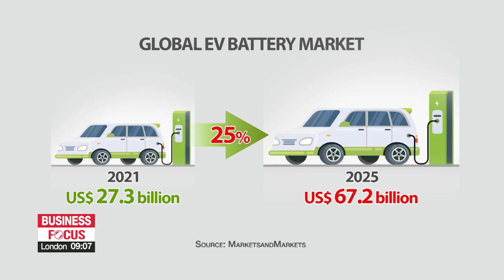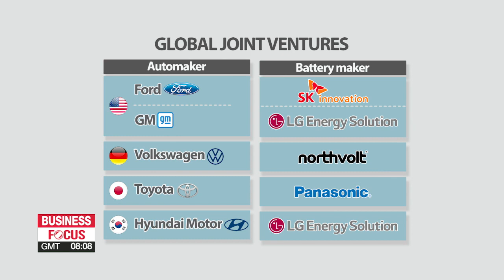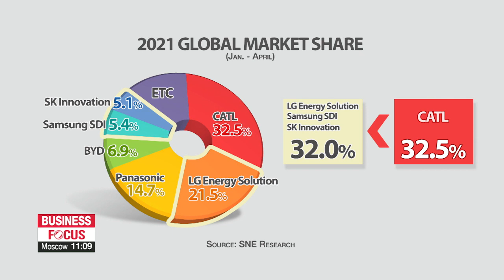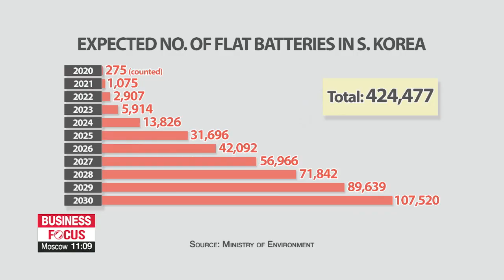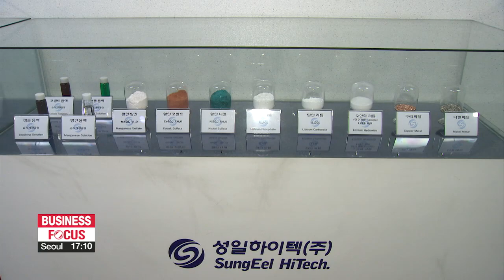The EV Era Has Begun: How is EV battery market turning out?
성큼 다가온 전기차 시대...불 붙는 '배터리' 경쟁

The electric vehicle industry is growing fast.
Around the world, EVs can be seen on the streets in increasing numbers.
Last year, despite the pandemic, sales grew 40 percent.
There's been corresponding growth, of course, for EV battery producers, who are making big investments in their factories and supply chains to keep up.
These battery makers include the South Korean companies LG Energy Solution and SK Innovation as well as the world's biggest battery producer, the Chinese company CATL.
It's a sector that's been making the headlines recently.
So with an in-depth look at the EV battery market and its dynamics, I'm joined in the studio by our very own Kim Sung-min, who's done a deep dive into the sector.
Sungmin, good to have you back in the studio.

Good to be with you.

Sungmin, let's start with the big picture. EVs are actually taking off now, commercially, and so it seems this could only mean that there would be a global race to take the lead in EV batteries. Tell us about the state of the industry right now.

Devin, just last year,... some 2-point-5 million battery-electric and plug-in-hybrid cars were sold globally.
This year, that number is expected to grow by 70 percent.
And that means the market for the vehicle's most crucial part, the battery, will also see tremendous growth.
By 2025, the global EV battery market is expected to grow by 25 percent... to reach more than 67 billion U.S. dollars.
And demand for EV batteries is forecast to rise 23 fold in the next ten years.

So this explains all the announcements from the world's big battery makers about new investment plans. At the time of President Moon's summit with President Biden, the South Korean companies LG Energy Solution and SK Innovation... announced another 14 billion dollars' worth of investments in new plants in America.
It's interesting that unlike the combustion engines of the past, it's not carmakers that are making this key component, but other companies instead.

Yes, in addition to these big investments to expand production capacity, a key feature of the market is the partnerships between automakers and battery producers.
It's a major trend as you can see on this list.
You can see South Korea's biggest battery makers, SK Innovation and LG Energy Solution partnering up with the top two automakers of the U.S., Ford and GM.

"Conventional carmakers have produced their own engines and parts for over a hundred years. But because the shift to electric cars started happening so quickly,... they weren't ready. So they had no choice but to partner with battery makers."

This is actually a win-win situation for both sides... because the automakers get a stable supply... while the battery makers can grow their business based on stable demand.

The market is quite new, and companies are in a race, jockeying for position. For now, who's leading the market?

Undoubtedly, the frontrunner is China's CATL,... which takes up 32-point-5 percent of the global market share.
In second place is the South Korean firm LG Energy Solution.
But right now, even if you add up the market shares of the top three Korean battery producers, theirs is smaller than CATL's.
Experts say this could change, though, because the market is still young.

"The U.S. is aiming to become a powerhouse in the global EV market. There are no international standards for EV batteries yet. But once standards are made,... then Korea could be in a favorable position thanks to its partnership with the U.S."

Alright, Sung-min. Well, when we think if EVs, we think "eco-friendly." But there are some potential problems here. Like what happens to an EV battery that's gone flat after a few years? It seems this would have a negative environment impact.

Right. That's why EV battery recycling is so important.
EV batteries usually last about ten years.
Once a battery's efficiency falls below 80 percent, then it's considered to be flat, and should be disposed of.
South Korea is expected to produce around 400-thousand flat batteries by 2030, and that number will grow exponentially as millions of EVs are sold in the coming decades.
Unlike smart phone batteries, EV batteries are huge, each of them weighing around 400 killograms.
They're highly flammable,... so proper disposal is important.
But also, recycling the battery materials offsets the environmental damage that would be caused if you just went out and mined more resources.

"The world is trying to reduce carbon emissions and achieve carbon neutrality. The amount of emissions from recycling nickel is 60 to 70 percent less than from sourcing nickel from mines. This alone can be the reason to recycle."...

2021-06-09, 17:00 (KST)